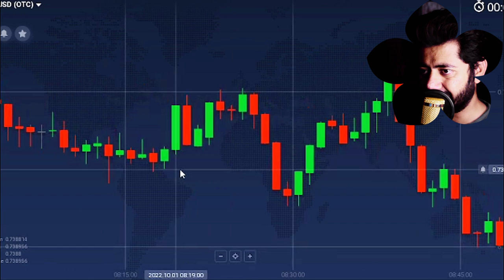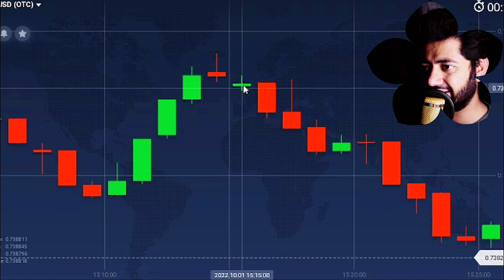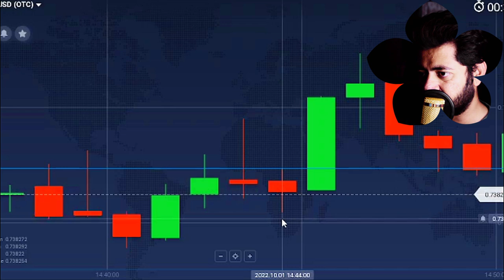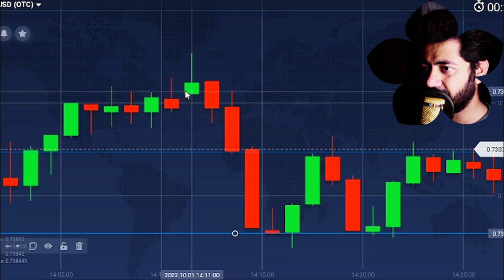# 138 | How to trade with Sure Shot Indra - SSI - Sami's IQ Option Full Course For Beginners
In this video, you will learn how you can trade on Sure Shot Indra. Req Is very simple and easy.
1) Reversal
2) Tail less candle
3) SSNR
4) Ranging Market
5) Trade on the next candle
6) Try on Demo First